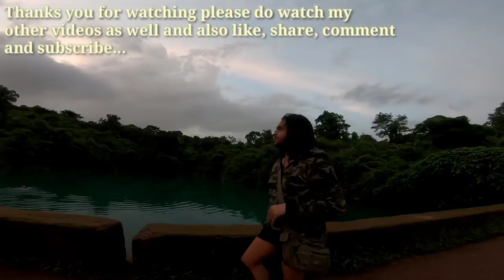Goa Arambol sweet water Lake and a trekking to a hidden water fall | vlog | waterfalls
Hello there this is SAM BLUES ADAMS

It's my new channel where I am gonna put my MMA/combat practice videos

This time is just a random day out where i went for a trekking to a hidden waterfall

Chao

and
If you want to know about my faith then clicks here

And if you want to talk to me personally I am always available on insta and Facebook

By
/sambluesadams

PEACE